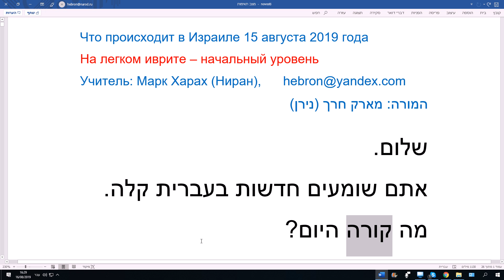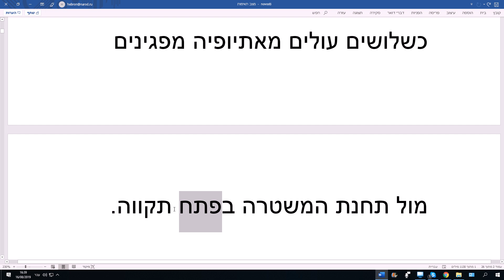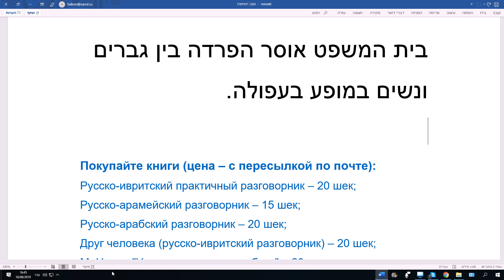912. Что происходит в Израиле 15 августа 2019 года